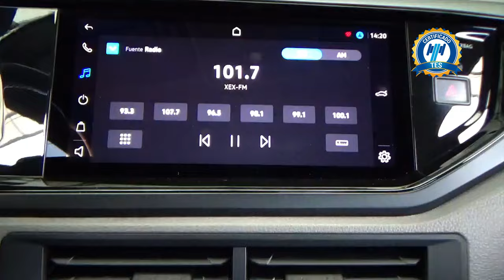Volkswagen / Virtus / 2022 - 29214